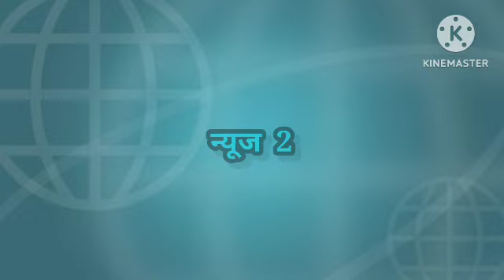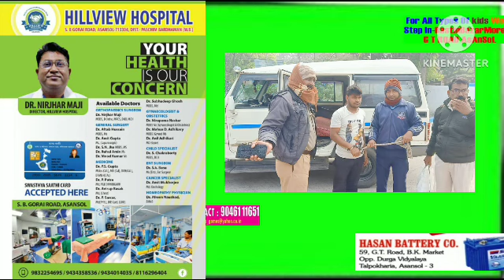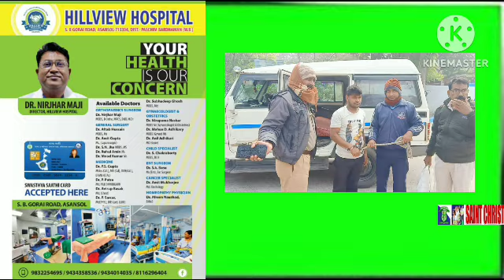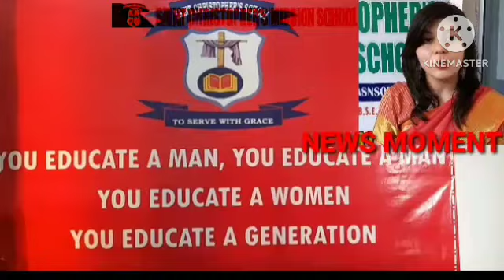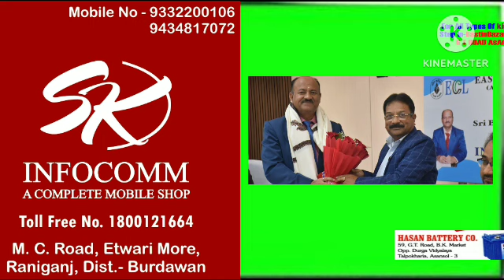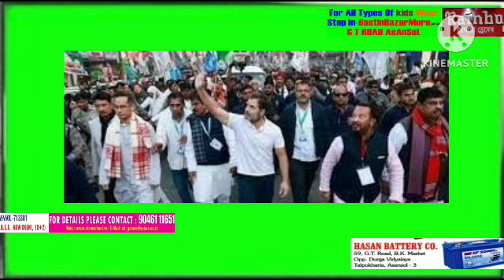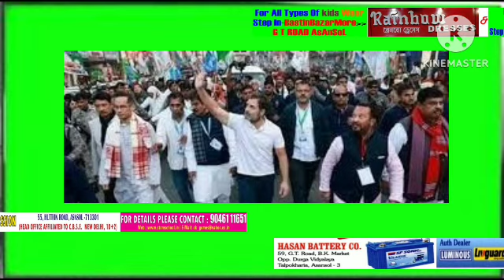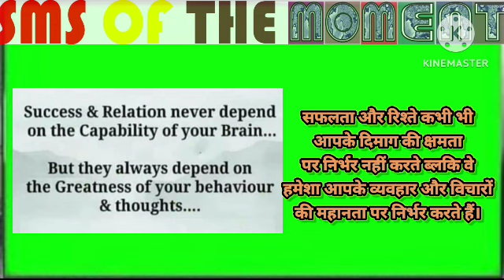21जनवरी2024न्यूजमोमेंटहिन्दी/एनजेसीएस/राहुलकीभारतजोड़ोन्याययात्रा/जिलाधिकारी/क्रिकेट/स्कूटीचोर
विकास प्रसाद//वसीम खान/पवन शर्मा/अंकित श्रीवास्तव/सुरजीत सेन गुप्ता/मनोज शर्मा/ कैमरामैन मंथन पासवान के साथ रामानंद पासवान द्वारा रिपोर्ट मेघा श्रीवास्तव द्वारा Videoसंपादितन्यूजमोमेंट ## 21जनवरी2024न्यूजमोमेंटहिन्दी/एनजेसीएसबैठक2024मेंकोईफैसलानहीं,अबहड़तालकीतैयारी/राहुलकीभारतजोड़ोन्याययात्रापरकांग्रेसनेकहा,असमकेमुख्यमंत्रीमुश्किलेंपैदाकररहे/जिलाधिकारीनेसालानपुरप्रखंडमेंकैंपकादौराकिया/ईसीएलअंतरक्षेत्रीयक्रिकेटटूर्नामेंटकासमापन/पुलिसकेहत्थेचढ़ास्कूटीचोर,चोरीकीकारबरामद// बहुत सी खबरें , आसनसोल नगर निगम के अंतर्गत ---जिला-पश्चिम बर्धमान, पश्चिम बंगाल अधिक जानकारी के लिए संपर्क करें संपादक (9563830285/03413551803)